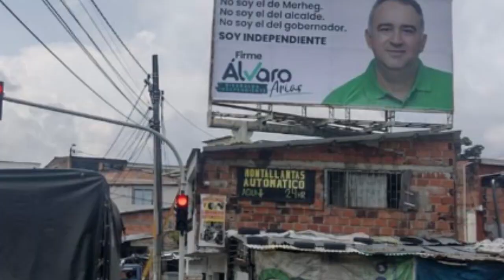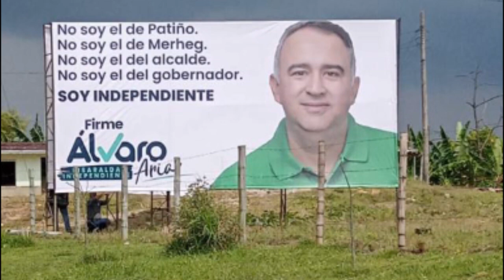Tiro al Blanco 23 de Marzo